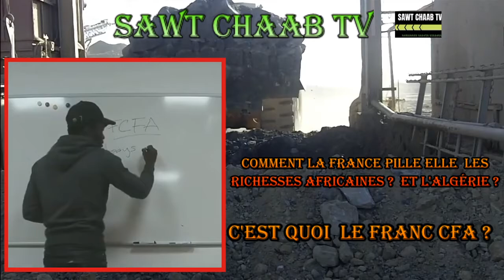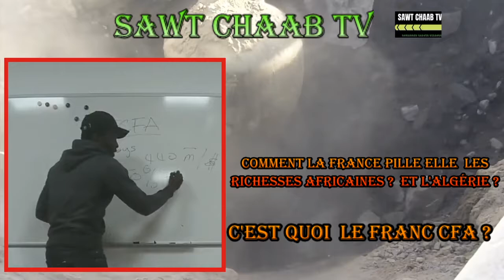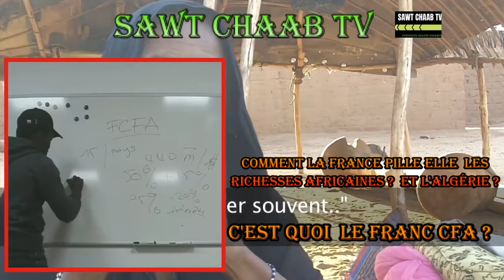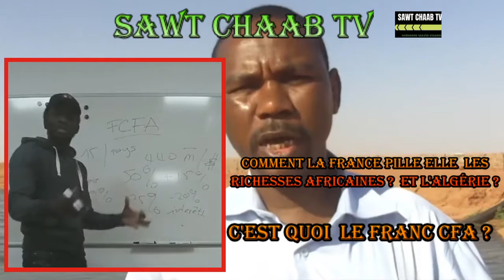Comment la France pille elle les richesses africaines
Le_franc_CFA_c'est_quoi_?